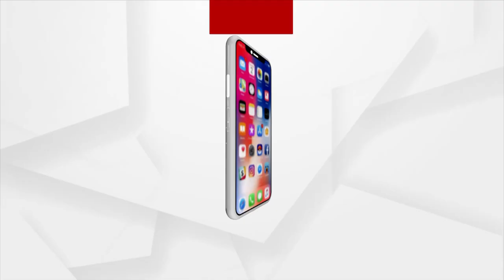ପାତ୍ରପୁର ଗୋଷ୍ଠୀ ସ୍ବାସ୍ଥ୍ୟ କେନ୍ଦ୍ରରେ ଜାତୀୟ ପତାକାର ଅସମ୍ମାନ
ଗଞ୍ଜାମ ଜିଲ୍ଲା ପାତ୍ରପୁର ଗୋଷ୍ଠୀ ସ୍ଵାସ୍ଥ୍ୟ କେନ୍ଦ୍ରରେ ଏକ ଅଭାବନୀୟ ଘଟଣା ଦେଖୁବାକୁ ମିଳିଅଛି । ସ୍ବାଧୀନତାର ୭୫ ବର୍ଷ ପରେ ମଧ୍ୟ ପାତ୍ରପୁର ଗୋଷ୍ଠୀ ସ୍ବାସ୍ଥ୍ୟ କେନ୍ଦ୍ର କର୍ତ୍ତୃପକ୍ଷ କିମ୍ବା କର୍ମଚାରୀମାନଙ୍କୁ ଦେଶର ଜାତୀୟ ପତାକାର ଅସମ୍ମାନକୁ ନେଇ ସାଧାରଣରେ ସୁଚନା ନଥିବା ପରିଲକ୍ଷିତ ହୋଇଅଛି